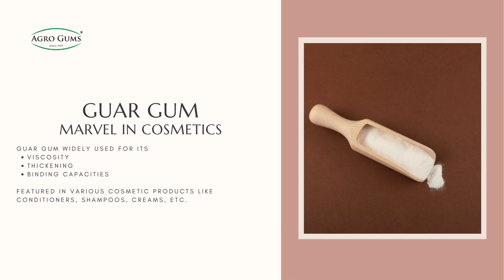Agro Gums Guar Gum Impact on Cosmetics Industry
Experience the transformative impact of Agro Gums' Guar Gum on the cosmetics industry. Derived from guar beans, this natural ingredient has become a cornerstone in cosmetic formulations, revolutionizing texture, stability, and overall product performance. Guar Gum acts as a versatile thickening and emulsifying agent, contributing to the luxurious feel and efficacy of cosmetic applications.

In creams, lotions, and various skincare products, Guar Gum enhances viscosity, ensuring a smooth and consistent texture. Its emulsifying properties play a crucial role in stabilizing formulations, preventing phase separation and maintaining product integrity. Agro Gums' Guar Gum stands as a testament to the synergy between nature and innovation, offering the cosmetics industry a sustainable and effective solution for creating products that prioritize both quality and consumer satisfaction. Elevate your cosmetic formulations with the natural prowess of Guar Gum, setting new standards in texture and performance.